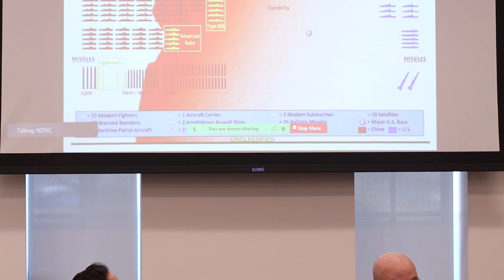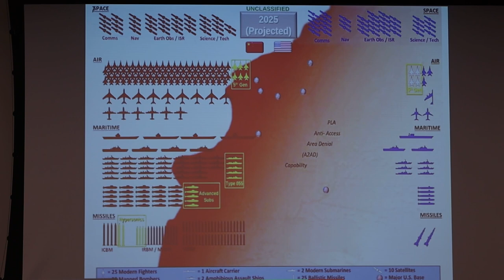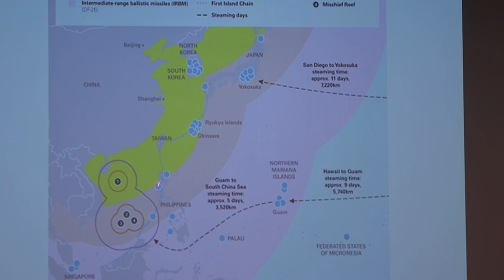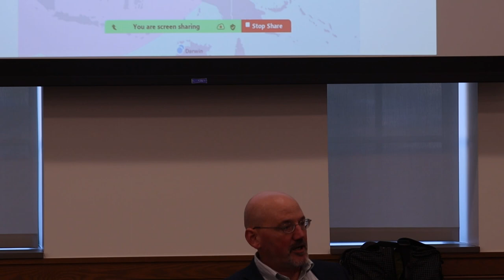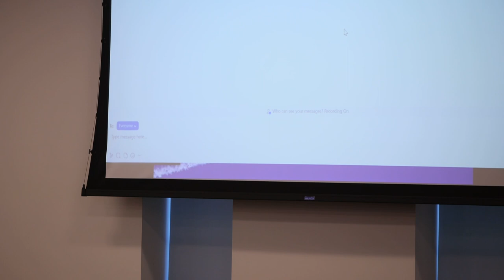Choosing Between Escalation and Defeat? | NDISC Seminar Series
Christopher P. Twomey is a tenured Associate Professor of National Security Affairs at the Naval Postgraduate School, where he focuses on Chinese foreign policy and East Asian security issues.  He authored The Military Lens: Doctrinal Differences and Deterrence Failure in Sino-American Relations (Cornell, 2010) and articles in journals such as Security Studies, Journal of Contemporary China, The Washington Quarterly, and Asian Survey. He has edited two books and published chapters in a dozen others, including most recently, “China’s Nuclear Doctrine and Deterrence Concept” (Bolt and Smith, eds.), China's Strategic Arsenal: Worldview, Doctrine, and Systems (Georgetown University Press, 2021).  He has consulted for the Office of the Secretary of Defense, the State Department, INDOPACOM, RAND, NBR, and others.  He led a track 2 diplomatic engagement with China centering on strategic issues since its inception in 2005.  Dr. Twomey received his BA and Masters degrees from the University of California San Diego, his Ph.D. in Political Science from MIT, and conducted postdoctoral research at Harvard.

Chapters:
0:00:00 - Introduction
0:02:04 - "Choosing Between Escalation and Defeat?"
0:36:52 - Question and Answer Session

The views and opinions expressed by the author are his own and do not necessarily reflect those of any employer past or present nor the University of Notre Dame, the College of Arts & Letters, and the Notre Dame International Security Center.